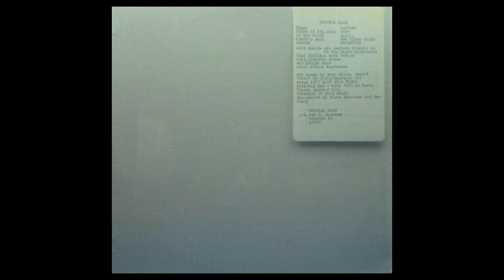CRYSTALHAZE - GOOD NIGHT (1975)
Crystal Haze are mostly shrouded in mystery, however it is known that the band sprang from the Decatur, Illinois sometime in 1975. Basically comprised of high school friends, Crystal Haze tracked their sole album mostly live in the studio with vocal duties being split between the two guitarists, Greg Bickers and Dave Ellis. After a rather slipshod attempt at mixing, the album was pressed as is in extremely limited numbers. It is rumored that only 100 copies were ever pressed. Since the rather low-key release of their debut album, very little has ever been heard of Crystal Haze though it is believed the band continued to gig around the area for another year before dissolving. Crystal Haze is certainly one of the most elusive mid-70s recordings in existence, fetching insane prices in collectors circles. From a rarity perspective, I can certainly understand the fervor often raised by this album, given how rarely it ever surfaces. What about the music though? Well, let me just say that the fretwork is fantastic. Excellent guitar tones & fiery performances abound here. Overall, the musicianship is pretty solid considering how young the players were at the time. There is some cool dual guitar work here and there as well, which elevates the intensity another notch. Standouts include the opening instrumental, "Flame" as well as two of the mellower tracks, "In the night" and "Goodnight". Includes new exclusive artwork to replace the original edition sleeve that came out with no artwork in a plain white sleeve with a small paper glued with credits and tracklist. This time Acid Nightmare revamps one of the most hard to find records of the U.S. Psychedelic Hard Rock scene of the 70s!